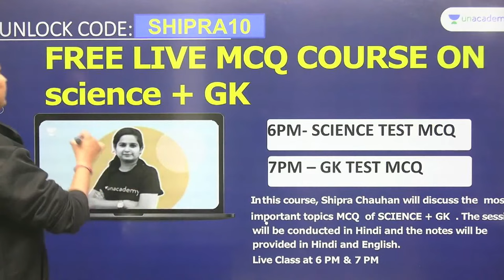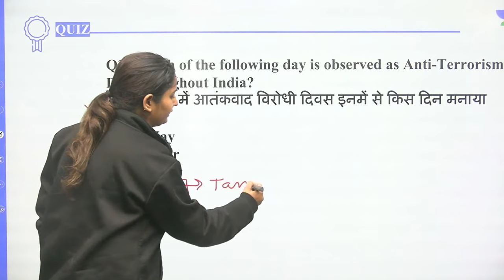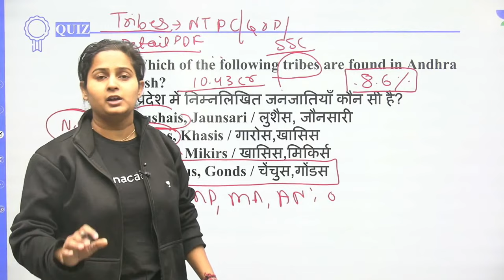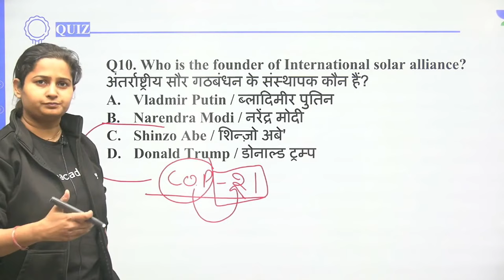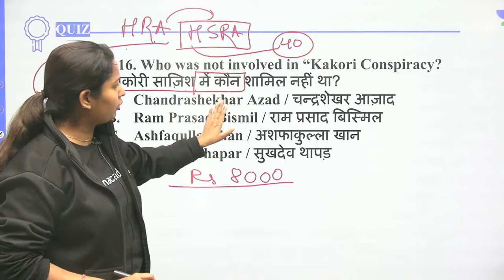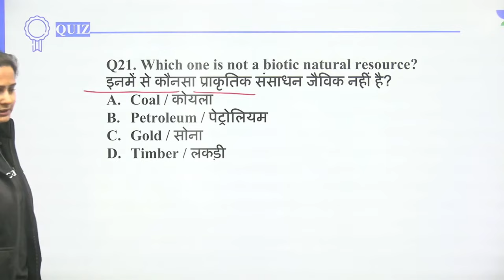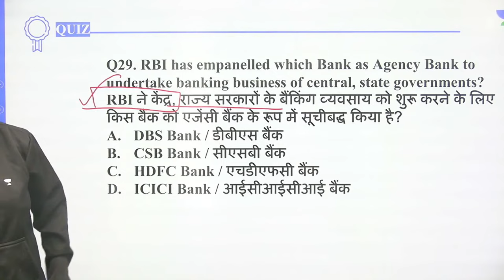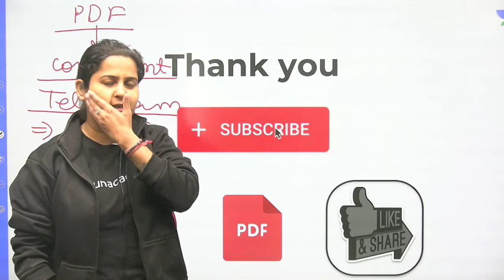Test - 19 | 50 Questions Solved Paper | Last 60 Days | GK | RRB Group d / CBT -2 | Shipra Ma'am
In this Session, Shipra Ma'am will be teaching about Test Series | 50 Questions Solved Paper from General Awareness for RRB Group d / CBT -2 | General Awareness by Shipra Ma'am | General Knowledge by Shipra Ma'am | wifistudy

Welcome to wifistudy, your one-stop solution for all RRB NTPC /CBT-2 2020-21. India’s Top
strategy, updates, and notifications which will help you to crack the RRB NTPC CBT-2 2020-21

Unacademy Learner App Benefits:
1. Learn from your favorite Educator
2. Dedicated DOUBT sessions
3. One Subscription, Unlimited Access
4. Real-time interaction with Educators
5. You can ask doubts in a live class
6. Limited students
7. Download the videos & watch them offline

=== Live Classes Schedule (Mon-Fri) from 1 Dec 2021 ===

✿ Morning Shows:
05:00 AM - Current Affairs Quiz Show by Bhunesh Sir
07:00 AM - General Science by Shipra Ma'am
07:30 AM - GK by Bhunesh sir
08:00 AM - Current Affairs Show by Bhunesh Sir
08:40 AM - Vocabulary Show by Harsh Sir

✿ RRB Group D Mahasangram batch:
09:00 AM -  GK/CA by Shipra ma’am
09:30 AM - Science by Neeraj Sir
10:15 AM - Reasoning by Deepak Sir
11:00 AM - Maths by Sahil Sir
12:00 PM - General Awareness by Rohit  Sir

12:30 PM - Maths by Sahil Sir (group D/CBT2)
02:00 PM - GK By Rohit Kumar
03:00 PM - Science by Shipra Ma'am (recorded session)
04:00 PM - Reasoning by Deepak Sir

✿ SSC CGL Foundation Batch 2021:
06:00 PM - English by Sanjeev Rathore
07:00 PM - General science By Amandeep Sir
08:00 PM - Maths by Dhasu Sir
09:00 PM - Reasoning by Ritika Ma'am

✿ For All Exams Foundation Batch:
05:00 PM - English by Sandeep kesarwani
06:30 PM - Reasoning by Hitesh sir
10:00 PM - Reasoning by Akash Sir
11:00 PM - Maths by Naman Sir